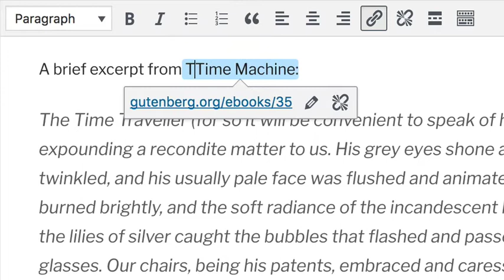WordPress 4.8 - Bessere Verlinkungen